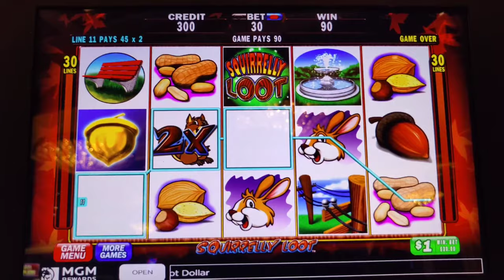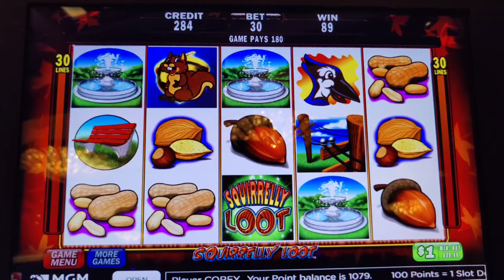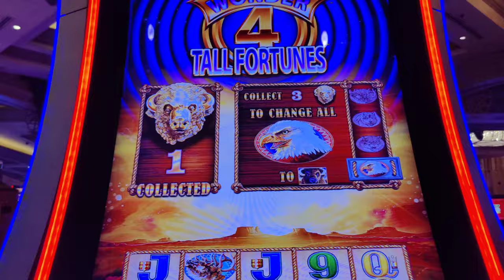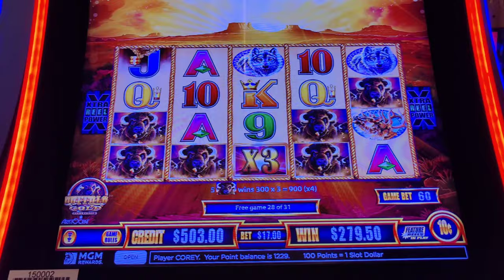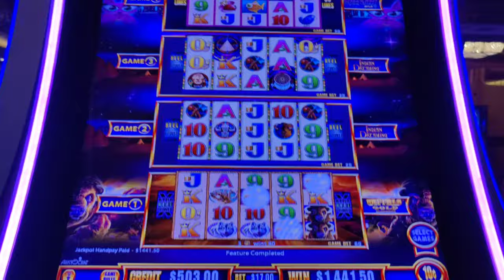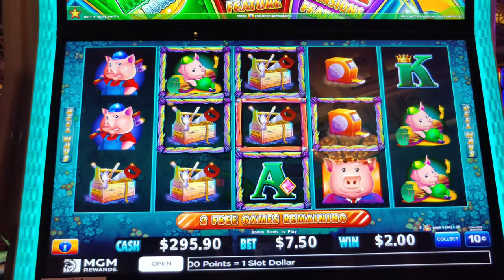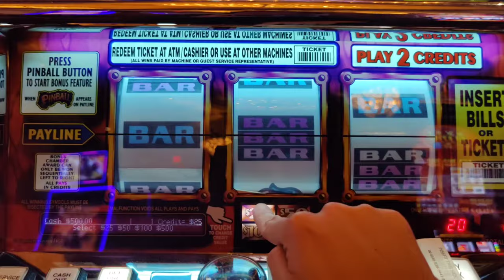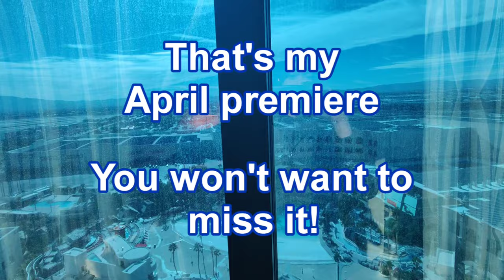1st Spin Jackpot on High Limit Tall Fortunes!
My January 2 Vegas layover continues at @mandalaybay  with more high limit action!  Featuring a profitable session on the most annoying slot on history and a 1st spin handpay on high limit Wonder 4 Tall Fortunes!  Also featuring Squirrelly Loot, Huff n' More Puff, Cleopatra II, and $25 Pinball.  Plus a tour of my awesome 2 bedroom panoramic suite!